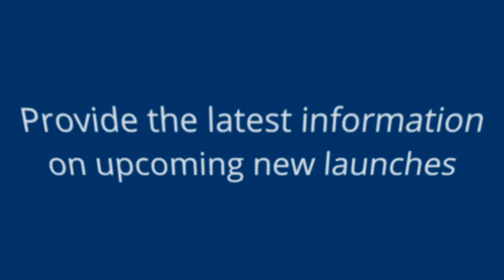Introduction to Holland Property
Holland Property your one-stop site on news of properties in the Holland Road and Holland Village areas.